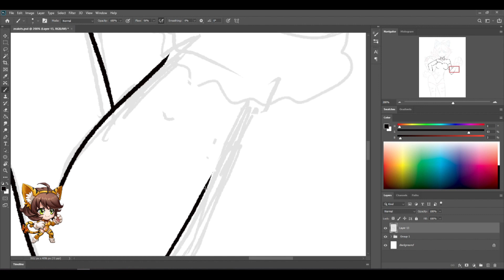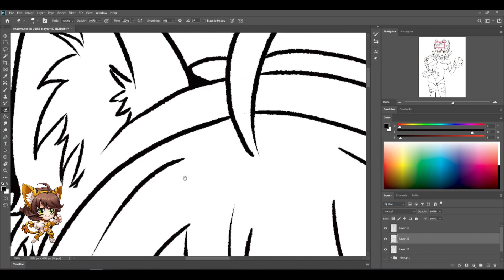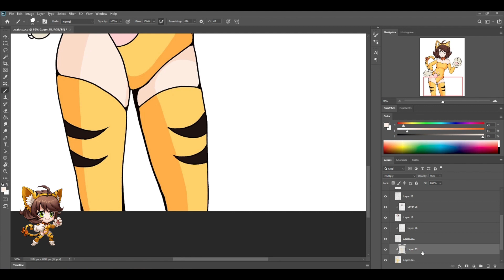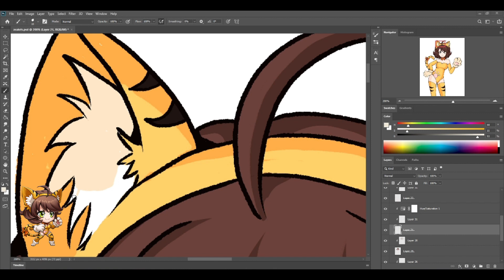Crazy Encounter - Fanart Time-Lapse ( Langrisser mobile )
hello everyone~

song: Langrisser mobile OST - Forgotten Memories (feat. Raon Lee).
game: Langrisser mobile.
softwares: Photoshop + Paint tool Sai
Original time needed to complete: 5 hours

♥♥ ok bye, thank you ♥♥